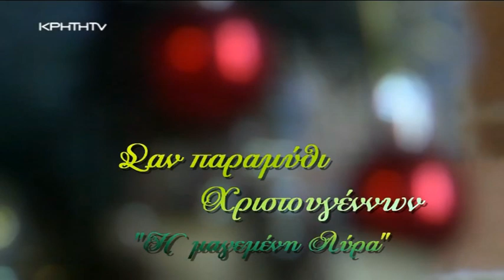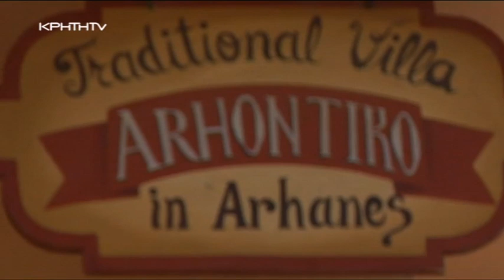Σαν χριστουγεννιάτικο παραμύθι με τον Ψαραντώνη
Μια φορά και έναν καιρό...σ ένα χωριό που ήταν ντυμένο με πυκνό πέπλο ομίχλης αποκαλύφτηκαν οι πιο τρυφερές και μαγικές χριστουγεννιάτικες ιστορίες.

Ο μεγάλος μάγος της μουσικής, ο Ψαραντώνης, βρέθηκε εκεί για να  ταξιδέψει πολλά μικρά παιδιά , μέσα από τις αναμνήσεις και τη μουσική του, στα δικά του παιδικά Χριστούγεννα. Με χαμόγελα, κάλαντα, μαντινάδες, τραγούδια και χορούς καταγράφηκαν  τρυφερές χριστουγεννιάτικες στιγμές …

Ο Ψαραντώνης θυμάται τα παιδικά του Χριστούγεννα.

Με τη μαγεμένη λύρα και τα τραγούδια του μοιράζει σε μικρά παιδιά τη γλύκα της κρητικής παράδοσης…